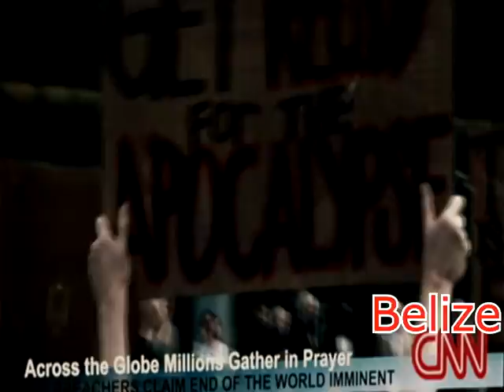JAH GUIDE VEDIO AA